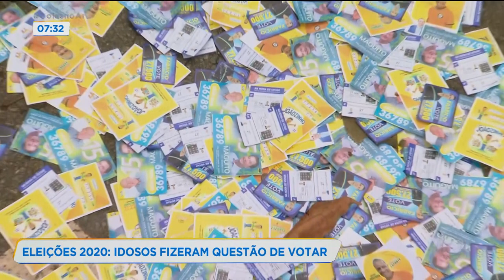ELEIÇÕES 2020: IDOSOS FIZERAM QUESTÃO DE VOTAR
MESMO SEM PRECISAR, E EM PLENA PANDEMIA DE CORONAVÍRUS, MUITOS IDOSOS FIZERAM QUESTÃO DE COMPARECER NAS SESSÕES PARA VOTAR.